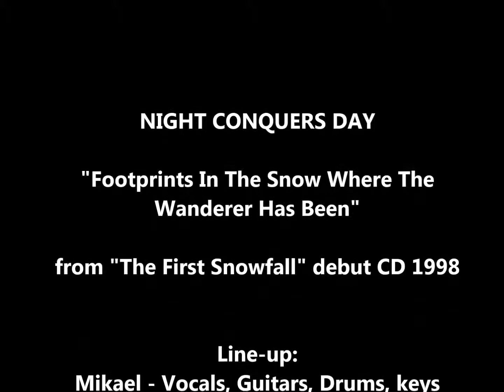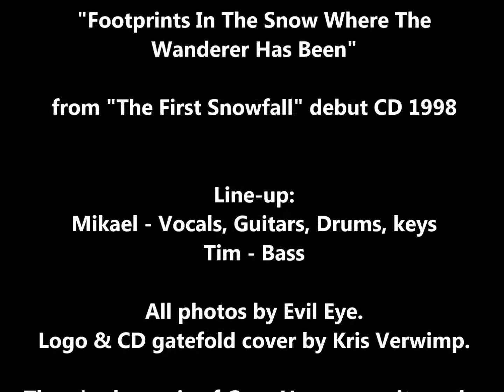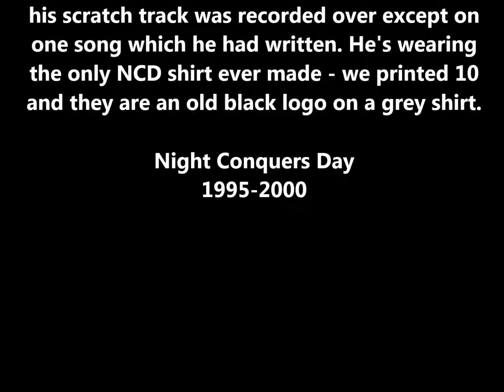NIGHT CONQUERS DAY - Footprints In The Snow Where The Wanderer Has Been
The closing track from the 1998 debut CD "The First Snowfall".

Line-up:
Mikael - Vocals, Drums, Guitar, Keyboards
Tim - Bass